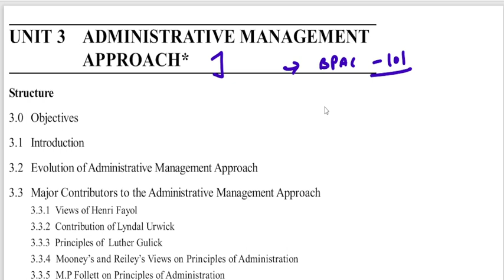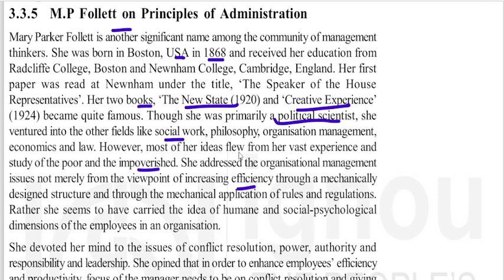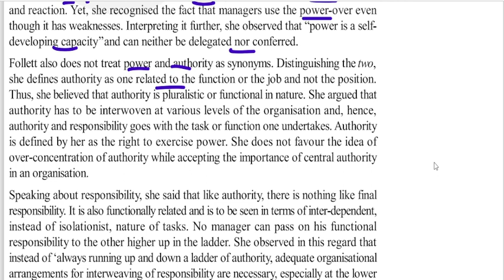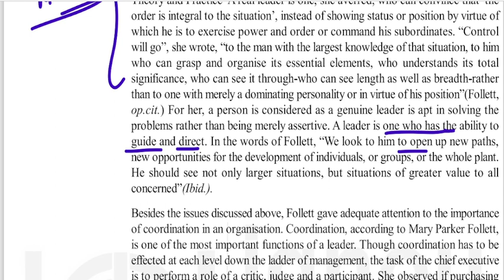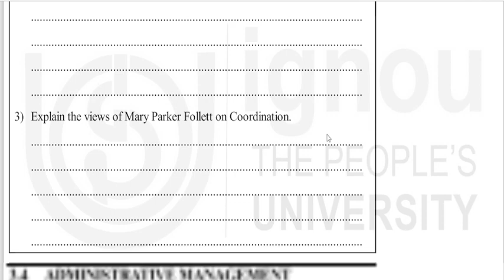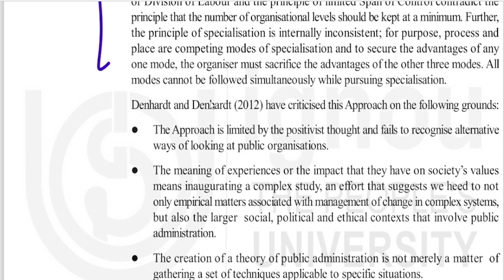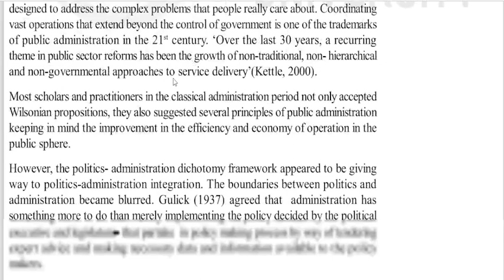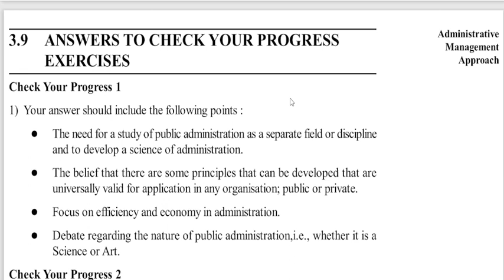Unit 03 (Part 03) || Administrative Management Approach || Public Administration|| IGNOU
Purchase Public Administration Notes
- For UPSC Optional Exam
- College Exams
(Available in Hindi and English)